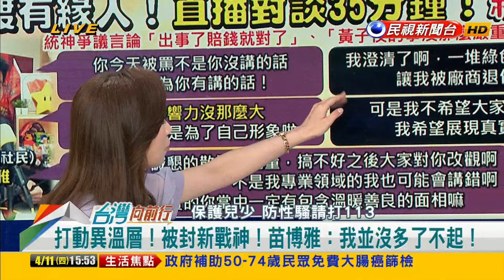2024.04.11【台灣向前行 Part7】"渡化統神"打動異溫層！被封新戰神！苗博雅：我並沒多了不起！只是長年在異溫層